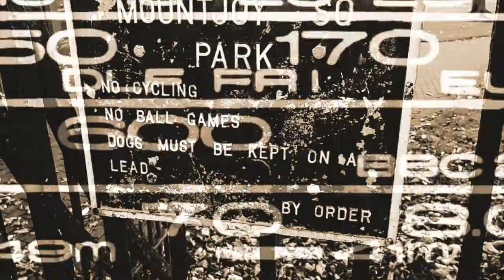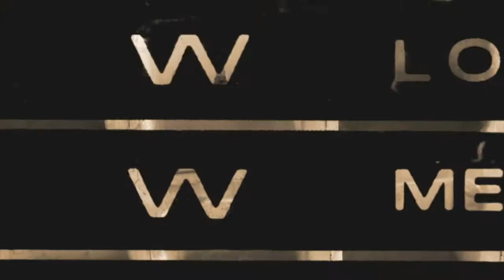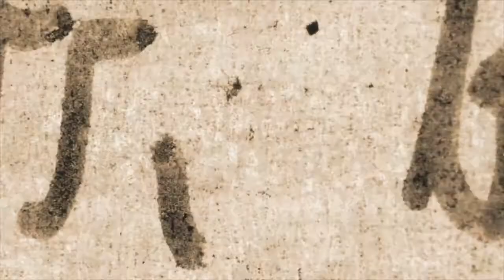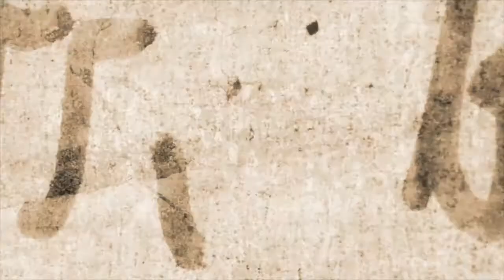Amplifire: Crash Landing (2018)